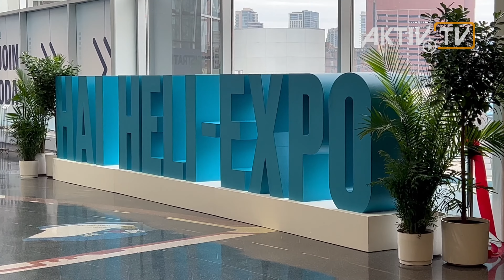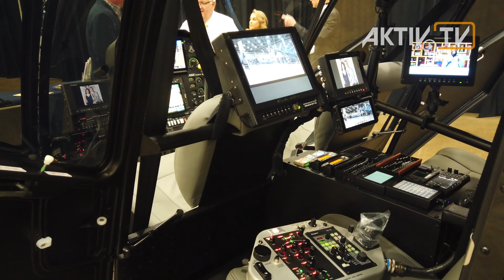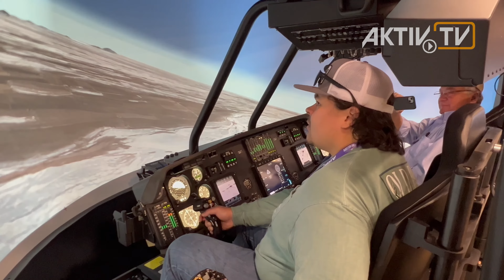HAI Heli-Expo • VERTICON • Dallas • Messe Notizen • NEWS • AKTIV Messebau & Filmproduktion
Die Filmproduktion AKTIV-TV präsentiert den TV-Bericht über die HeliExpo HAI 2022 mit Ausblick auf die VERTICON in Dallas, Texas 2025

Speziell für Messebeteiligungen bietet AKTIV Kommunikations-Marketing den kompletten Turn-Key-Service aus einer Hand.
Design • Eventplanung • Filmproduktion • Messebau • Multimedia • Werbung
Von der Messestandgestaltung über den Messebau zu allen begleitenden Maßnahmen wie Werbung, Pressearbeit und Pressekonferenzen über eingesetzte Multimedia-Technologien und Filmproduktionen bis zur zusammenfassenden Video- und TV-Dokumentation einschließlich Direktmarketingmaßnahmen nach der Messe im Social Media.
Mit den redaktionellen Beiträgen „Messe Notizen" bzw. „Exhibitor Notes" bietet die Filmproduktion AKTIV-TV, im Auftrag von AKTIV Kommunikations-Marketing, eine redaktionelle Kurzzusammenfassung und Übersicht über die jeweiligen Messebeteiligungen.